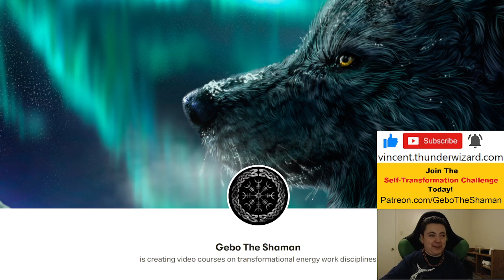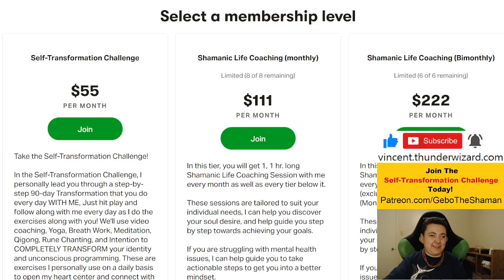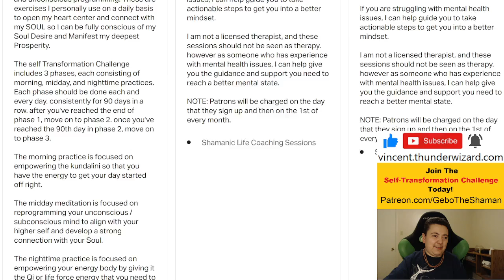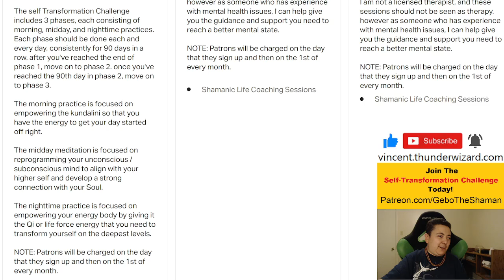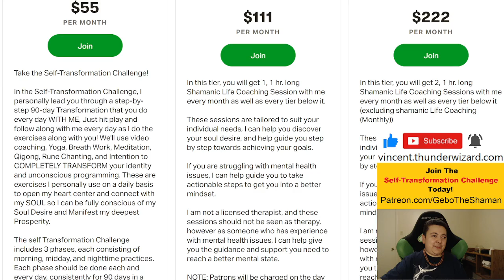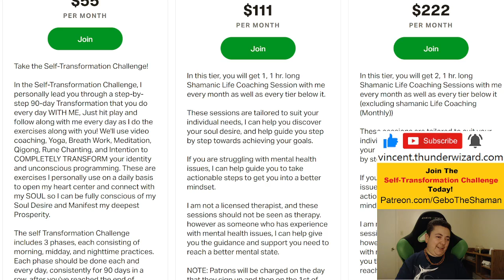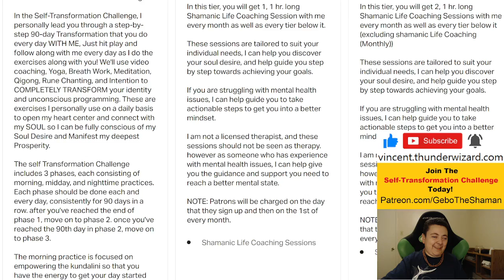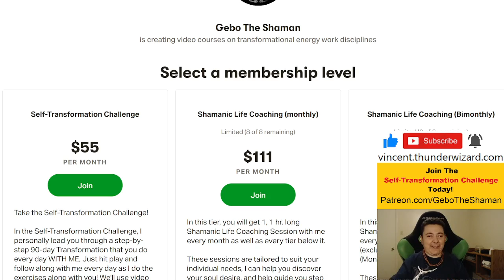Shamanic Life Coaching Now Available | Manifest Your Impossible Dream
Upload Schedule:
Every Day
11 AM PT | 2 PM ET

*buying from these links helps the channel and doesn't cost extra*

“Science of Light: An Introduction to Vedic Astrology” by Freedom Tobias Cole

“Thunder Shamanism: The Indo-European Medicine Wheel” by Michael William Denney